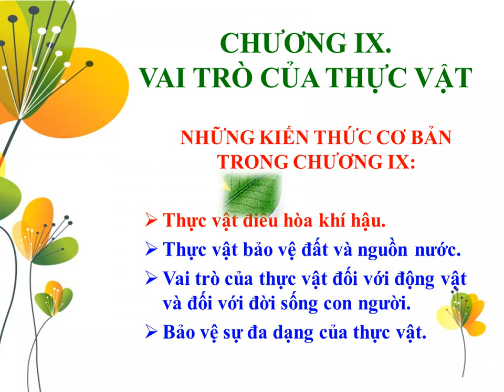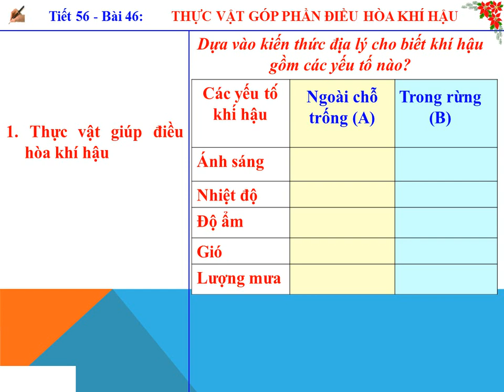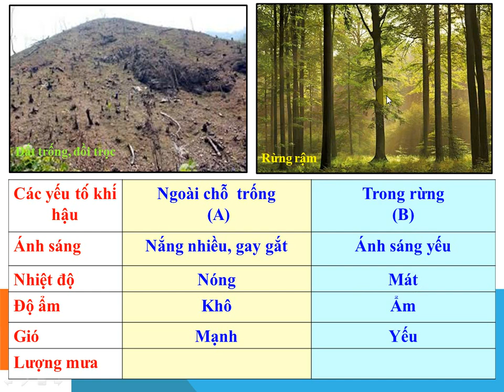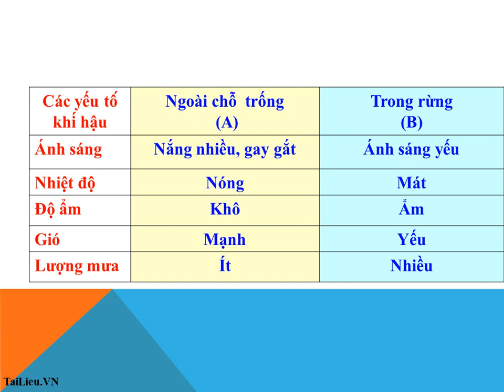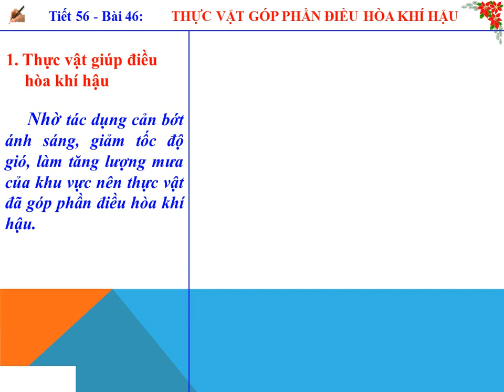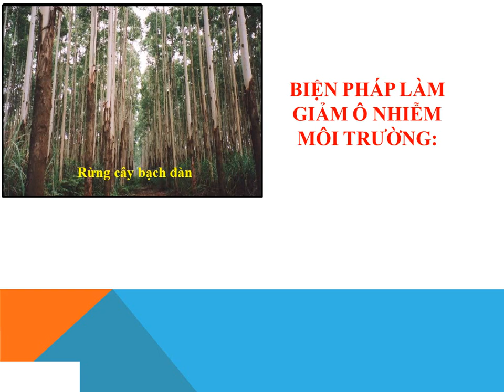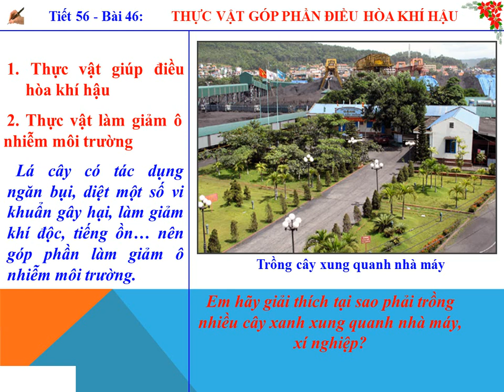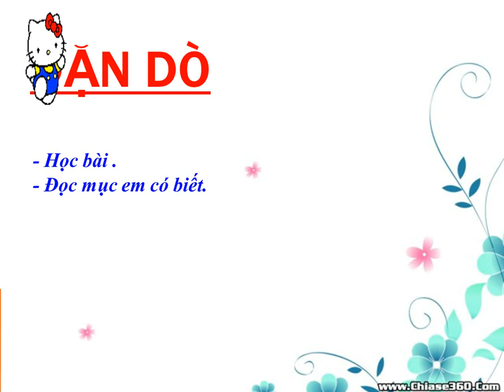SINH VẬT 6 (4.5 - 9.5) - Chủ đề: Vai trò của thực vật